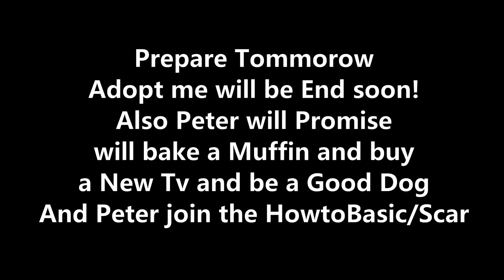Briette battle against HowtoBasic and that Happen...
Brian Alex and Kion to Save 4 girls from HowtoBasic that He Stolen!
Ft. Rani and Peter?